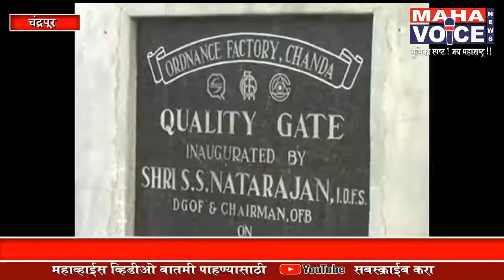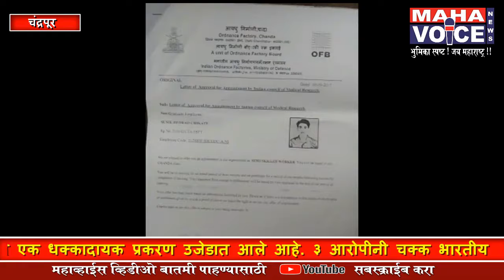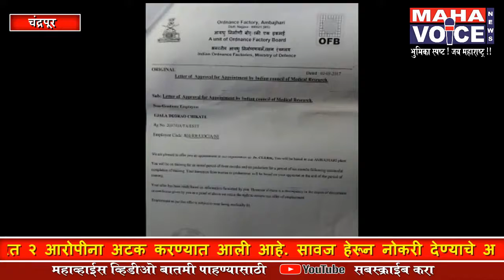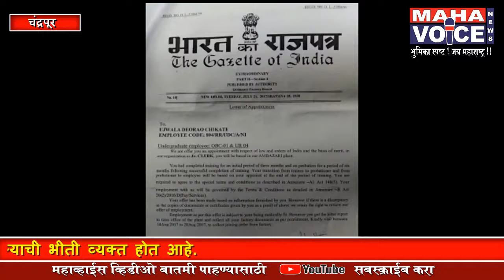चंद्रपूरच्या आयुध निर्माणींत नोकरीसाठी बनावट भारतीय राजपत्राचा वापर...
चंद्रपूरच्या आयुध निर्माणींत नोकरी लावून देण्याचे आमिष देत फसवणूक, ३ आरोपीनी केला चक्क भारतीय राजपत्राचा बनावट वापर, आतापर्यंत तब्बल ५१ लाखांनी फसवणूक केल्याची शक्यता, वरोरा पोलीस ठाण्यात गुन्हा दाखल ,२ आरोपी अटकेत  ,सावज हेरून नोकरी देण्याचे आमिष देत फसवणूक करणा-यांची टोळी असल्याची भीती

अँकर:- चंद्रपूरच्या आयुध निर्माणींत नोकरी लावून देण्याचे आमिष देत फसवणूक केल्याचे एक धक्कादायक प्रकरण उजेडात आले आहे.  ३ आरोपीनी चक्क भारतीय राजपत्राचा बनावट वापर केल्याचे स्पष्ट झाले आहे. त्यांनी आतापर्यंत तब्बल ५१ लाखांनी फसवणूक केल्याची शक्यता वर्तविली जात असून वरोरा पोलीस ठाण्यात गुन्हा दाखल करत २ आरोपीना  अटक करण्यात आली आहे. सावज हेरून नोकरी देण्याचे आमिष देत फसवणूक करणा-यांची अशी  टोळी कार्यरत असल्याची भीती व्यक्त होत आहे.

व्ही ओ १) चंद्रपूरच्या वरोरा तालुक्यातील मजरा येथील देवराव चिकाटे यांची आयुध निर्माणी प्रकल्पात नोकरी लावून देत असल्याचे सांगून 14 लाख रुपयांची फसवणूक झाल्याची घटना उघडकीस आली आहे.  चिकाटे यांना एक मुलगी व एक मुलगा आहे या दोन्ही मुलांना ऑडनस फॅक्टरी नागपूर व चंद्रपूर येथे  सरकारी नोकरीवर लावून देण्याच्या आमिषाने एकूण 14 लाखांची रक्कम मागितल्या गेली. यासाठी ऑडनस फॅक्टरी चे शिक्के व लेटर पॅड बनावट तयार करून चिकाटे यांना देण्यात आले हा प्रकार गेल्या एक वर्षापासून सुरू होता.चिकाटे यांनी या दोघांची माहिती काढली असता अशा अनेक जणांना फसविल्याची घटना त्यांच्यासमोर आली. त्यामुळे पैसे वापस मागण्यासाठी गेले असता टोलवाटोलवीची उत्तरे देऊन अनेक महिने त्यांनी काढले. त्यामुळे वैतागलेल्या शेतकऱ्याने वरोरा पोलीस स्टेशन येथे तक्रार दाखल केली. फसवणूक करणारे चंद्रपूर येथील प्रवीण कृष्णराव मोरे आणि घुगुस येथील मिलिंद विठ्ठल आमटे या जावई सास-याच्या जोडीने बल्लारपूर येथील एका साथीदाराच्या मदतीने जिल्ह्यातील अनेकांना ऑर्डनन्स फॅक्टरीमध्ये नोकरी लावून देण्याच्या आमिषाने फसवणूक केल्याची घटना उघडकीस आली. आतापर्यंत सात जणांची फसवणूक करून 51 लाख रुपये या भामट्यांनी जमा केल्याची ची माहिती मिळाली. ही रक्कम आरोपींनी शंभर रुपयाच्या  स्टॅम्प पेपरवर नोटरी करून परत देण्याची हमी सुद्धा दिली होती. या फसवणुकीसाठी चक्क भारतीय राजपत्र, बनावट वैद्यकीय प्रमाणपत्रे, नियुक्तीपत्र देखील तयार करण्यात आली.